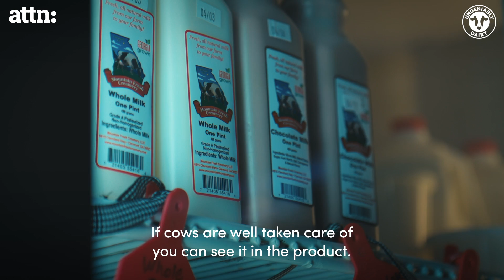Care for the Land + Animals: What’s in a Day for Dairy Farmers?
Love milk, cheese, and yogurt but don’t know how it’s made? Glo-Crest Dairy Farm in Clermont, GA is one of the 37,000+ dairy farms in the U.S. It’s where the Glover family puts hard work, science, and a whole lot of care into making a product that’s good for you, for the planet, and—of course—for the cows.

Made with ATTN: (@ATTNMedia)